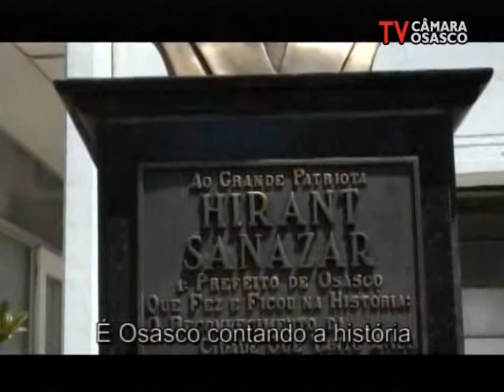Sessão Solene - Homenagem a Luís Tamborilando 14/05/2019